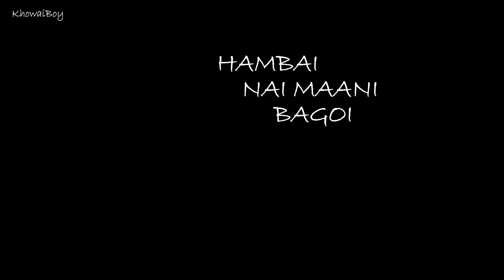Ns 200 boy bai malai ri kha 😒😱 radha janmashtami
Hit like.

Mic,- ✅

Editor- CapCut 💻